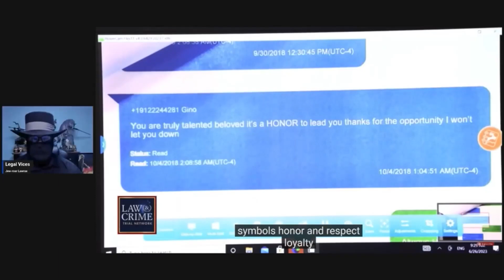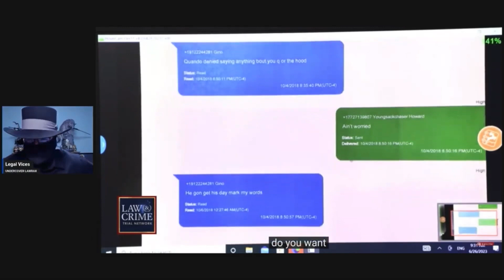YNW MELLY: If a cop can hide behind a mask, so can I!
Mocking a cop and a prosecutor who want to deprive a defendant of his right to confront his accuser.  Perhaps an internet first!  I'm clipping a clipper!  This is a clip of a video that @LawNerdClips clipped of me. CLIPCEPTION!